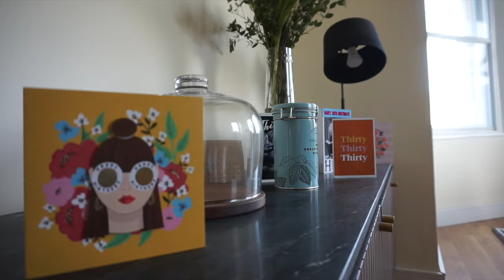30th Treasure Hunt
A Treasure Hunt during COVID-19 lockdown for Gabi's 30th Birthday